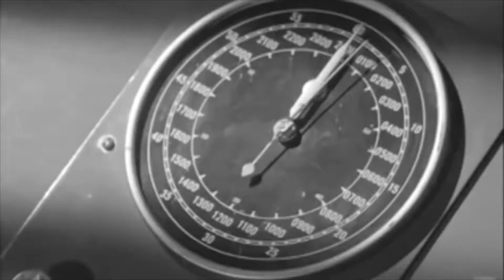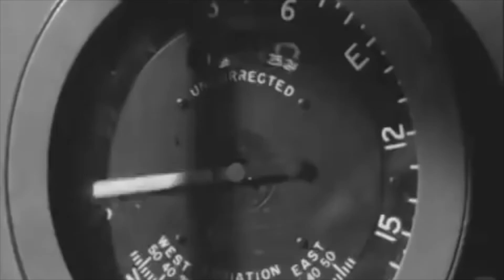She's not there zombie mashup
How the man from uncle ever made it into this video is beyond me.
And forget the girl where do you get a machine like that ?